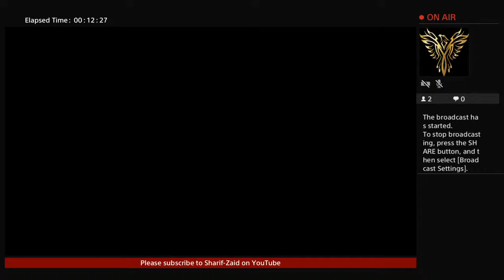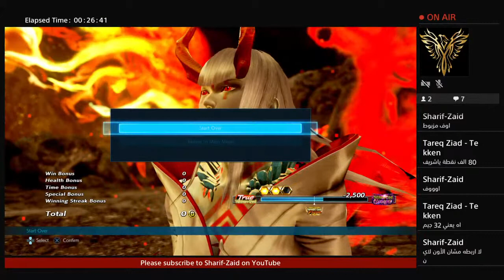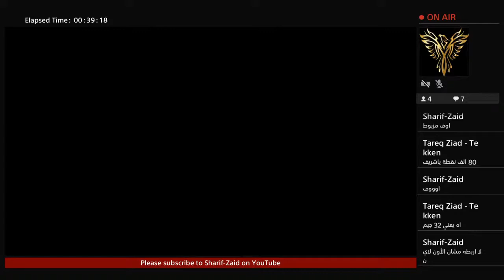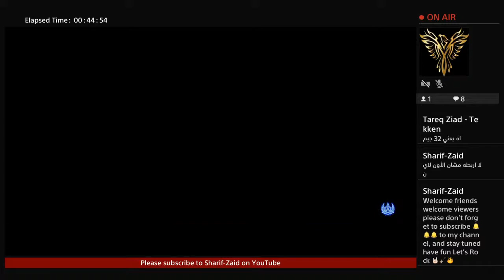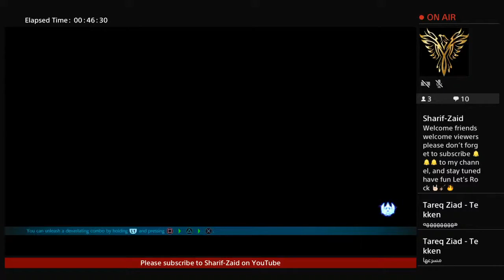TEKKEN7 Sharif-Zaid off line Tekken god Omega